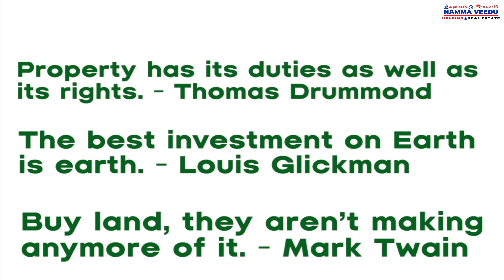ID-77 ₹3 லட்சம் முன்பணம் 29,லட்சத்தில் தனி வீடு ஆவடி திருநின்றவூரில்-90% EMI plots in Avadi Chennai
CMDA APPROVED PLOTS
AVADI THIRUNINDRAVUR
2.5KMS THIRUNINDRAVUR RAILWAY STATION
PLOTS STARTS FROM 660 SQFT
CUSTOMIZED VILLA
SMALL SIZED PLOTS AVAILABLE
CORNER PLOTS AVAILABLE
FREE CAR SITE VISIT
WORLD CLASS AMENITIES
80% TO 90% BANK LOAN

Join the Whatsapp Channel for Namma Veedu Real Estate
👇Link Below Description 👇⚡

NAMMA VEEDU REAL ESTATE
OFFICE LOCATION👇

ID-58 Low Budget Plots in Chennai-1200 sqft x 2 North Facing Plots in Avadi Kamaraj Nagar

ID-61 😱Re sale House in Avadi  3 Portion  Re sale with Best Rental Income House for sale in Chennai😍